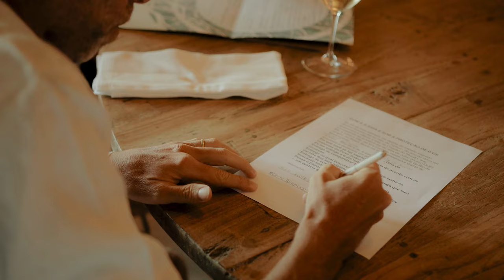3 Day Jewish Brazilian Wedding in Comporta, Portugal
3 Day Jewish Brazilian Wedding video at Sublime Comporta, Portugal
Vídeo de casamento judaico brasileiro no Sublime Comporta, Portugal

Portuguese Wedding Photography & Video available worldwide.